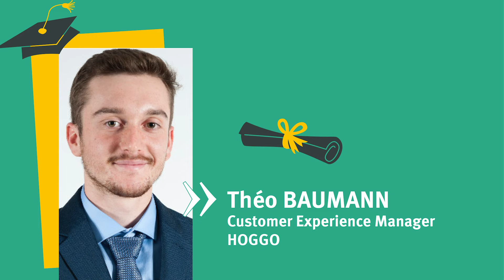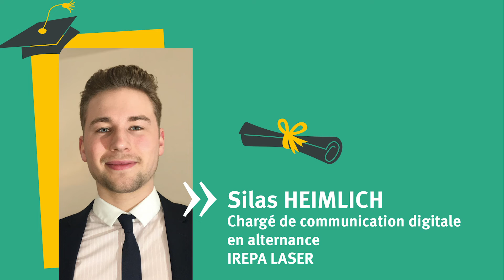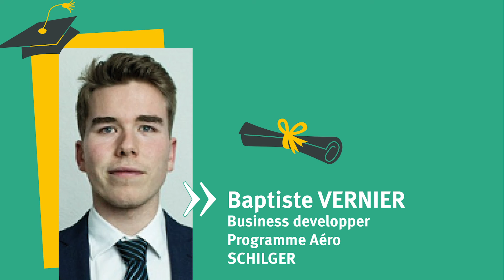Remise des diplômes 2020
Dans ce contexte si particulier, nous n'avons malheureusement pas pu organiser la traditionnelle cérémonie mais nous avons tout de même voulu, avec le parrain de la promotion 2020, Fabrice Boé, CEO d'Ines de la Fressange, proposer cette remise de diplôme virtuelle en vidéo pour les étudiants diplômés de cette 31e promotion.

L'ESTA délivre un diplôme d' « Ingénieur d’Affaires Industrielles » visé Bac+5 par le Ministère de l’Enseignement Supérieur, de la Recherche et de l'Innovation. Pour en savoir plus ➡️